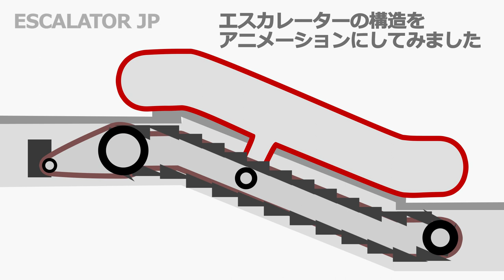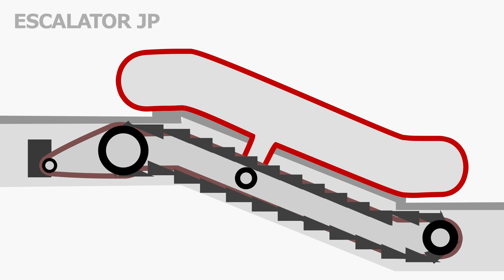エスカレーターの仕組みはどうなっているの？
Animated structure of escalator.
エスカレーターの仕組みのアニメーションを作ってみました